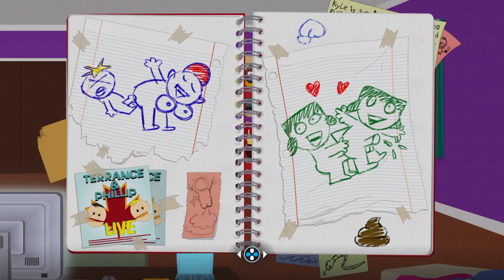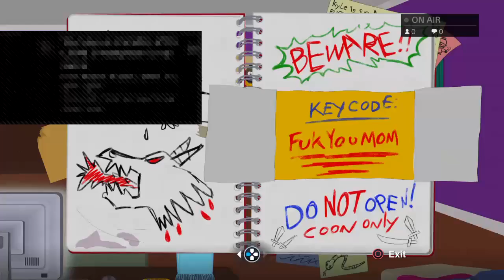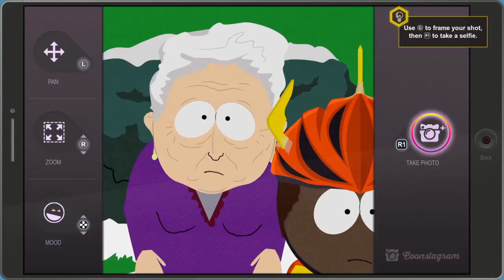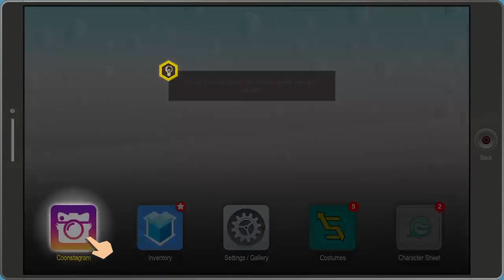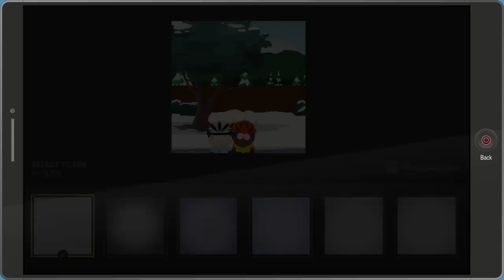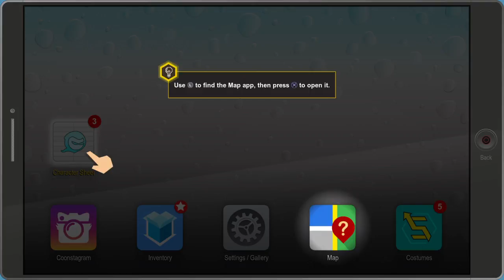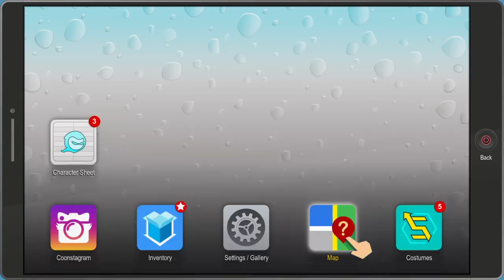South park the fractured buttwhole 😂👊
Hello everyone. I do record and live game play of some of video games i like to play please subscribe,like, and share my video's on my channel thank you and have a awesome video game year.